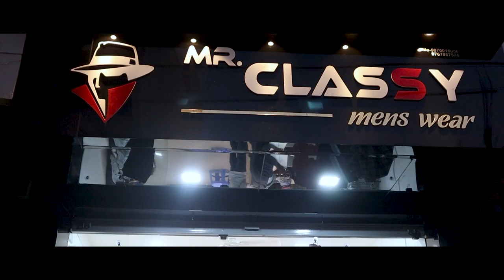विट्यात आजी-माजी आमदारपुत्रांच्यात रंगला आरोप-प्रत्यारोपांचा कलगी-तुरा।। वज्रधारी न्यूज ।।